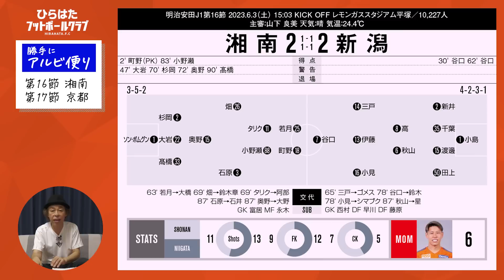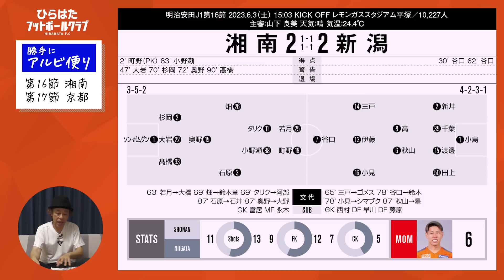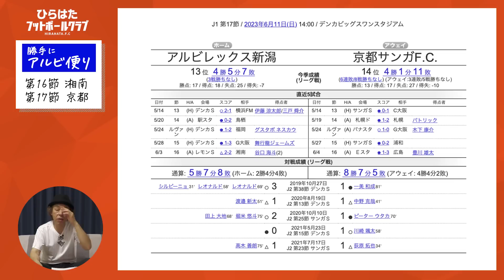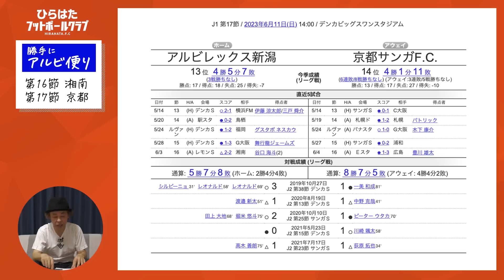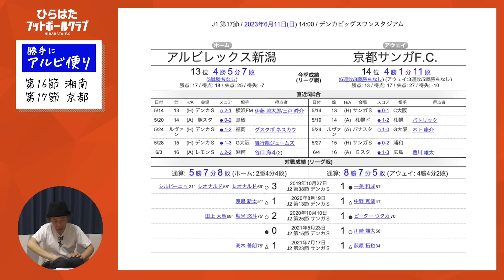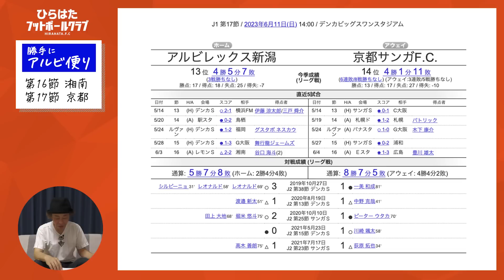【勝手にアルビ便り】ありがとう伊藤涼太郎